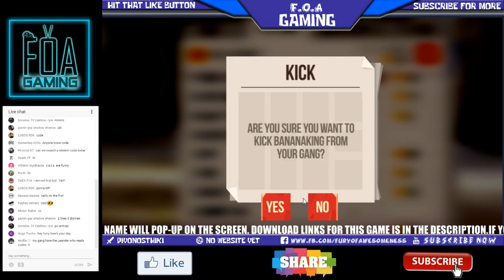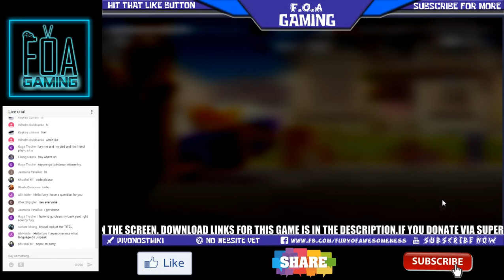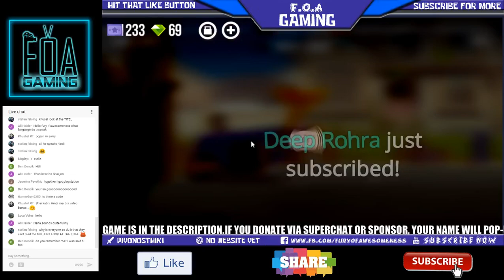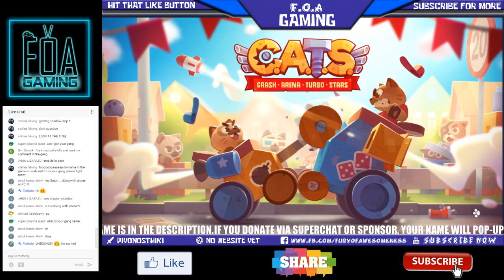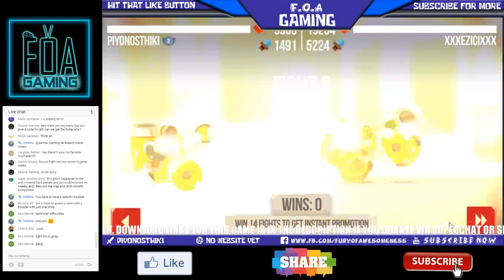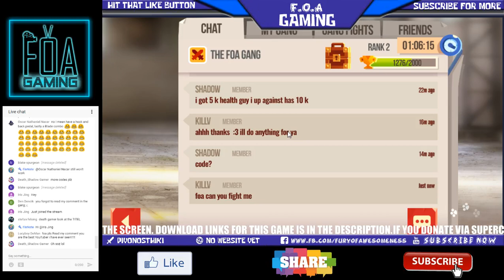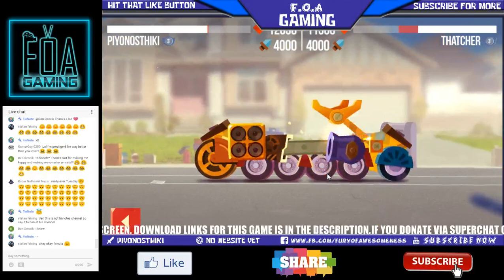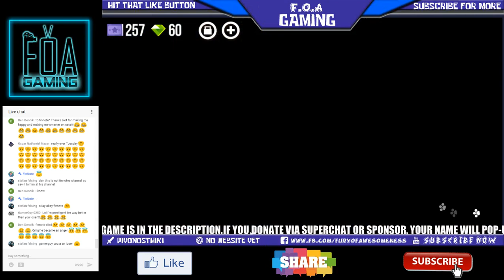"LET'S PLAY: 17/12/2017" | C.A.T.S: Crash arena Turbo Stars Crazy Fights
This New Roaster Looks Awesome. Check it Out.